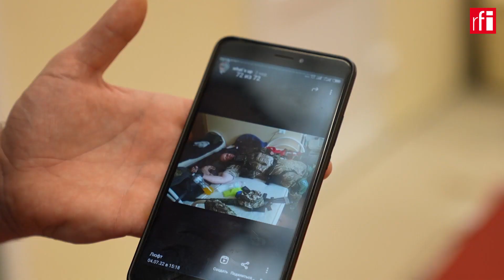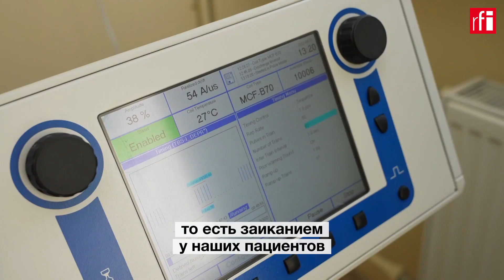Как украинским солдатам помогают бороться с посттравматическим синдромом. Репортаж France 24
Госпиталь «Лесная поляна» на севере Киева специализируется на лечении посттравматического стрессового расстройства. Сегодня здесь около 200 пациентов, большинство из них – бойцы, получившие ранения на передовой. Изначально госпиталь помогал ветеранам Донбасса вернуться к гражданской жизни. С начала российского вторжения в Украину задачи «Лесной поляны» изменились. Репортаж наших коллег France 24.